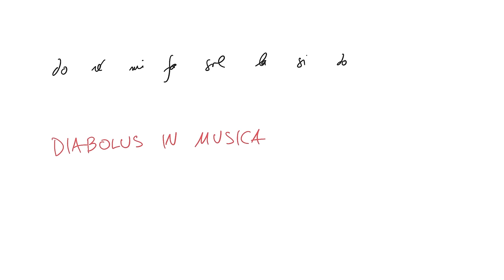fa do sol ré la mi si - si mi la ré sol do fa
Je suis passé un peu rapidement sur le dièse, alors je t'en donne ici l'origine : le mot « dièse » vient du latin « diesis » qui a d'abord désigné, en latin impérial, le « quart de ton », puis, en latin tardif, le « demi-ton ». Le latin « diesis » est lui-même un emprunt au grec δίεσις (« díesis »), qui désigne : « l'action de séparer » et, en musique, il désigne « l'intervalle ».

Cher élève musicien,

Je suis ravi de constater ton désir ardent de connaître les secrets cachés derrière les tonalités et leur étonnante correspondance avec l'ordre des quintes et l'ordre des quartes.

Lorsque nous pénétrons dans cet univers, nous découvrons des liens que nous ne soupçonnions pas.

Le fait de comprendre comment tout cela s'imbrique, cela nous permet de mieux comprendre la musique et de l'apprécier encore plus.

Prépare-toi maintenant à percer le mystère des tonalités et leur lien étroit avec le Diable En Musique !

Accompagne-moi dans cette aventure incroyable où tu comprendras la danse secrète des tonalités et leurs liens intimes. En suivant ce cours, tu deviendras le gardien des harmonies célestes, capable d'anticiper les mouvements harmoniques et d'explorer les vastes paysages de la création musicale.

Bon, d'accord, j'exagère un peu, mais tu vas le voir, c'est vraiment passionnant !

00:00 Présentation du Cours
00:57 La gamme de do Majeur
02:32 Gamme Diatonique vs Gamme Chromatique
04:51 Le Triton
05:26 Les Intervalles Justes
06:22 L'invention du si bémol
08:49 L'invention de la gamme majeure contenant le si bémol
13:00 L'invention de la gamme majeure contenant 2 bémols
14:25 L'Ordre des Quartes
17:42 L'invention du fa dièse
19:21 L'invention de la gamme majeure contenant le fa dièse
21:35 L'invention de la gamme majeure contenant 2 dièses
22:25 L'Ordre des Quintes
25:00 L'Ordre des Bémols est l'inverse de l'Ordre des Quintes
28:50 Les Intervalles Renversés
30:44 L'apprentissage de la Musique
33:40 Conclusion du Cours

👨🏻‍🏫 Bertrand "HarmoChopin" CARBONNEAUX, fondateur de l'École Internationale d'Harmonica, Multi-Instrumentiste, Auteur-Compositeur & Professeur de Musique